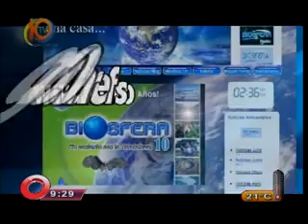Entrevista Mujeres de Hoy-10 Aniv BIOSFERA 10.wmv